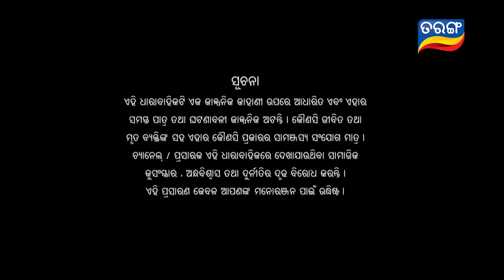Nua Bohu | Full Ep 392 | 16th Oct 2018 | Odia Serial - TarangTV